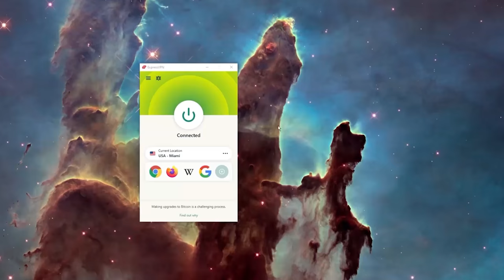This Is Why Real Men Cry | Trash Taste #94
to get an extra 3months of ExpressVPN for free!
🪒There’s truly never been a better time to try Harry’s. to try Harry’s today.

with code [trashtaste]

00:00:00 There definitely wasn't an intro before this
00:03:09 Coughing and pooping at the same time
00:04:51 Japan only has two seasons
00:06:27 We are sweaty bois
00:08:34 Air conditioner vs a fan
00:11:01 The reason why Connor's apartment smelled
00:13:42 Pigeons outwitted Garnt
00:15:31 Joey woke up to opossums doing their thing
00:16:14 Reflective things against doves
00:17:12 Foxes sound like screaming kids
00:18:35 Connor had an ant and mice infestation
00:21:28 Garnt is afraid of bees
00:23:38 Can we make Garnt put his hand in a box of bees
00:27:17 Hornets vs bees
00:29:20 Ants can take a liquid form
00:30:40 Kangaroos are massive
00:32:41 Bunnies are ruining Australia
00:36:42 Rabbits are too cute
00:39:05 Giant tortoises were too tasty
00:46:24 People only care about cute or cool animals
00:50:04 ExpressVPN
00:51:11 Getting rid of wasps nests
00:52:24 Bigger spiders are less scary than small ones
00:53:57 Connor had tiny roommates
00:56:21 Joey had termites
00:58:02 People who clean homes after the resident has passed away
01:01:38 Garnt had an interesting Airbnb experience
01:03:32 When should you write a will
01:07:12 Releasing videos post mortem
01:10:10 Sad stories in anime
01:13:57 It's hard to make empathetic stories revolving death
01:17:45 Joey felt empty
01:21:05 A piece of media that has made us cry the most
01:24:57 Bois talk about crying
01:31:23 Connor can't stop talking about Batman
01:34:26 Harry's
01:35:28 Batman The Animated Series
01:37:03 Batman Arkham Asylum
01:37:59 Connor was an achievement hunter
01:45:04 Fishing mini-games
01:48:02 Joey is really into mahjong
01:51:07 Garnt loves bridge
01:52:59 Is mahjong and bridge an old person game
01:54:30 Chess isn't interesting to watch
01:57:53 Go
01:59:25 Sport games that we don't know the rules of
02:01:13 Some sports are better to watch than others
02:05:20 People who love milk